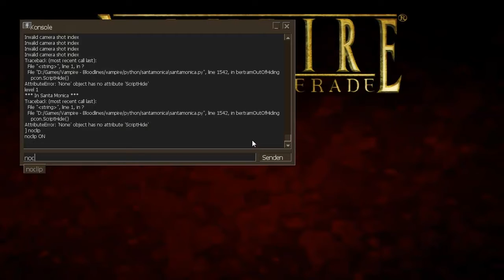Let's Doku Vampire: The Masquerade - Bloodlines #021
Bugs, noch mehr Bugs und Cheats (Gott, wie ich die Teile hasse...)
Wir retten Leute, treffen "interessante" Leute und töten Leute.